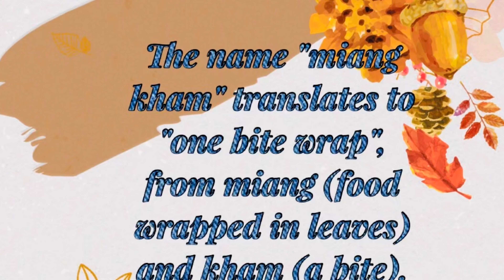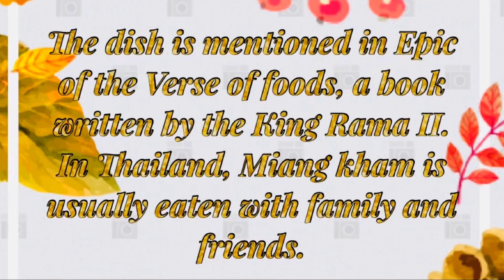#35 How to make Thai Miang Khun (เมี่ยงคำ) Leaf wrapped salad bites from Northern Thailand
The name "Miang Kham" translates to "One Bite Wrap"
Miang meaning "food wrapped in leaves" and Kham meaning "a bite".
Enjoy my recipe with your family and friends.